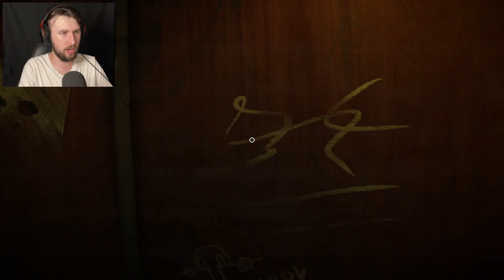BABY WANTS TO PLAY... | Elevated Dread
You finally made it to the last building to put up posters for the party but this particular apartment building you arrive at gave off a sense of... dread.

♫ Music ♫

Screen Music by Purrple Cat)